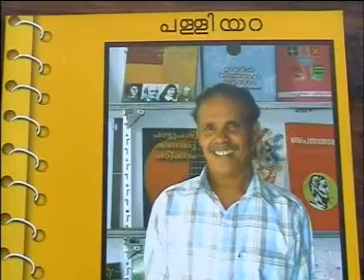A BOOK RELEASE FUNCTION